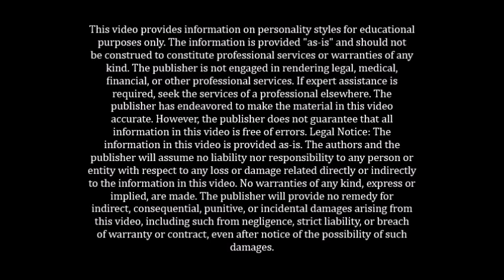The Downside of Hypomania